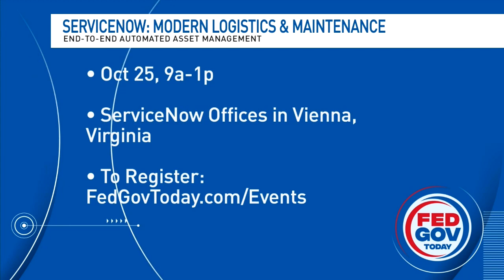Fed Gov Today - 10/8/23 - Shutdown On Hold | Long-term Workforce Impact | AI Accountability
🔒 As we approach the next potential shutdown deadline just before Thanksgiving, the conversation is heating up! Join us as Margaret Weichert, former Deputy Director for Management at OMB, and Gordon Bitko, EVP for Public Sector at ITI and former CIO at the FBI, discuss crucial actions federal government leaders should take before November 17th in case we find ourselves in this spot again. 📅

👥 The future of the federal workforce is a hot topic too. Did you know almost a third of federal employees can retire by 2025, with nearly half potentially leaving by 2030? Max Stier, President & CEO of the Partnership for Public Service, has some enlightening insights into why younger talent isn't flocking to government jobs and how to change that. Plus, a sneak peek into the Service To America Medals! 🌟

🤖 Dive into the world of AI accountability with the Government Accountability Office! Discover the "artificial intelligence accountability framework" and its four critical components: data, governance, performance, and monitoring. Taka Ariga, Chief Data Scientist and Director of the Innovation Lab at GAO, explains how this framework was crafted and how it benefits end-users.